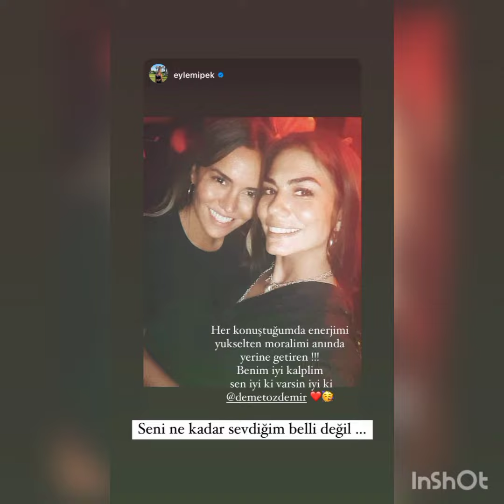DEMET ÖZDEMİR VE OĞUZHAN KOÇ BİRARADA...